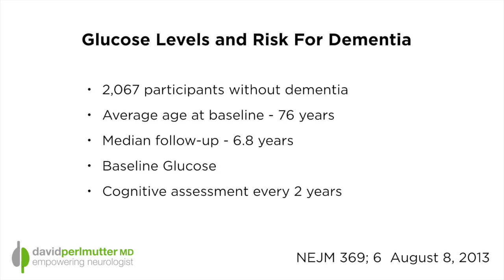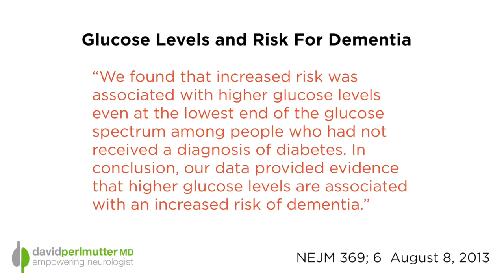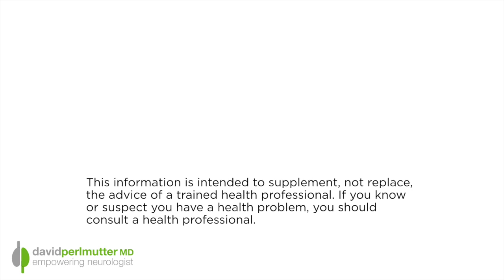Elevated Blood Sugar Relates to Dementia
One of the most central ideas of Grain Brain is that sugar is detrimental to brain health.  Blood sugar elevations are related to damage to the brain and I i have to say that after Grain Brain
was published this was actually supported in very well respected literature this is an interesting report from the New England Journal of Medicine.  This study was published August 8, 2013 called "Glucose levels and risk for dementia" and what they did was really interesting. They had about 2,000 people at the beginning the study that did not have dementia, average age about 76 years, they followed them for about 7years, they measured their baseline fasting blood sugar and then they assessed their brain function every two years. And what they found was really quite dramatic: If you look at this slide, which measures there risk for developing dementia, there was a higher risk of developing dementia perfectly correlated with elevations in blood sugar at the initial part in the exam. But what is so compelling about the study is that increased risk for dementia was found even at blood sugar levels of like 105 and 110 mg/dl. And here is the conclusion, I'd like you to read this with me: "We found that increased risk was associate with higher glucose levels even at the lowest end of glucose spectrum among people who had not received a diagnosis of diabetes. In conclusion our data provided evidence that higher glucose levels are associated with an increased risk of dementia." This is really important information. Even subtle elevations in blood sugar translate to a dramatic increased risk for developing dementia and that is a situation for which there is no cure. Now a sure
fire way to keep your blood sugars from becoming elevated is to cut back on your sugar consumption as well as your carbohydrate consumption.